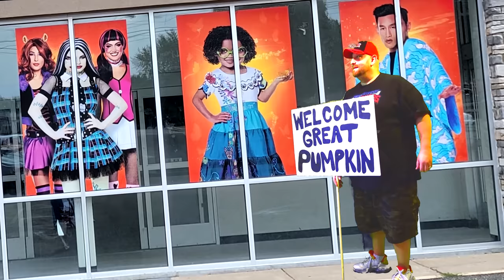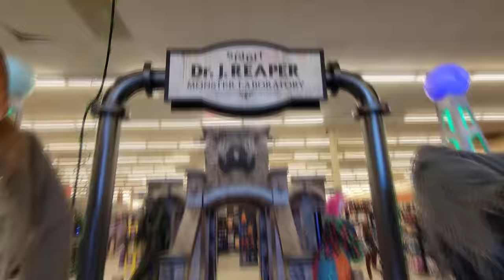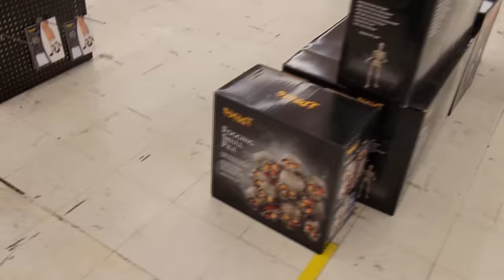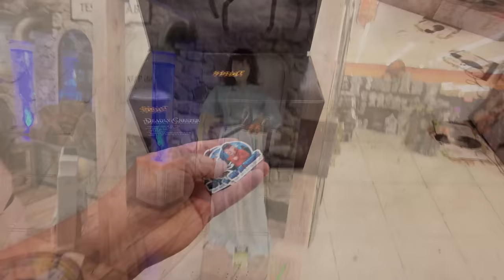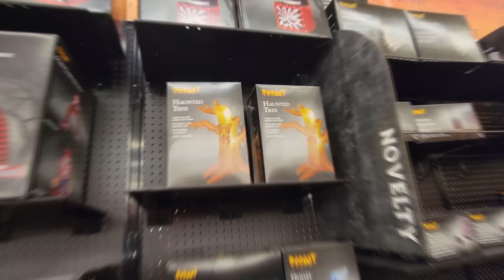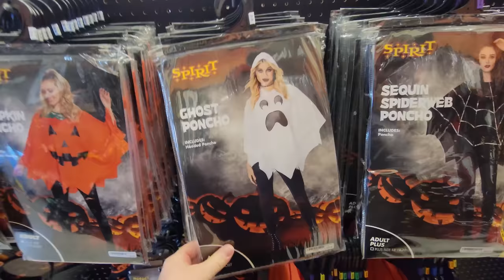SPIRIT HALLOWEEN 2022 inside ABANDONED HOBBY LOBBY in LINCOLN NEBRASKA